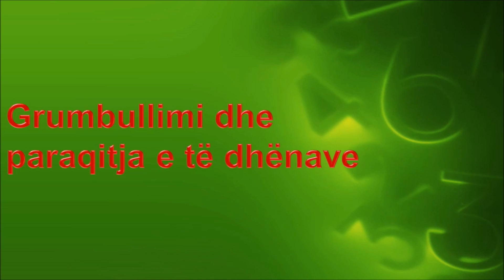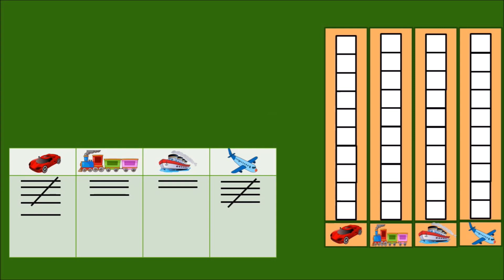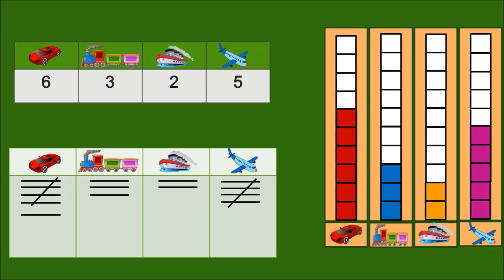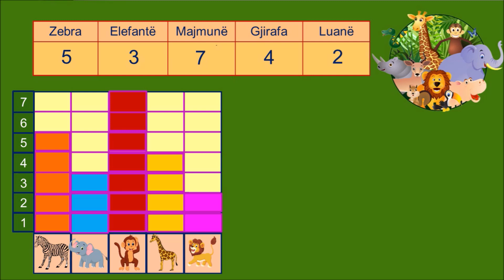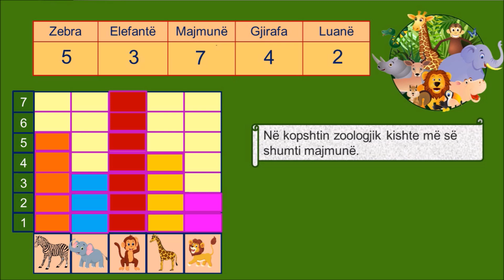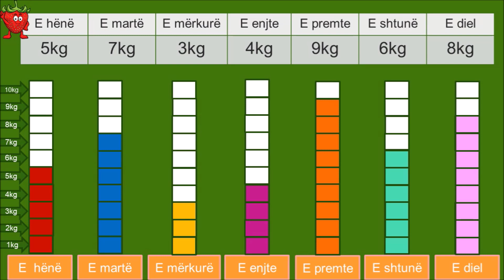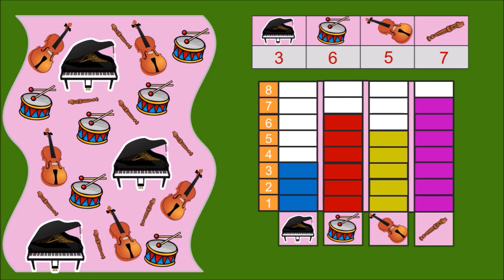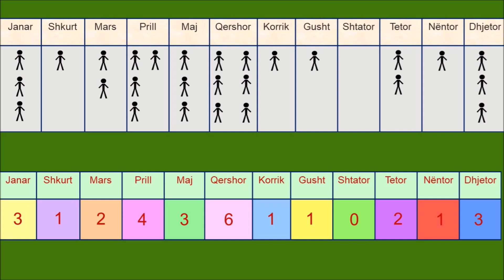J13MATHK1-Grumbullimi dhe paraqitja e të dhënave